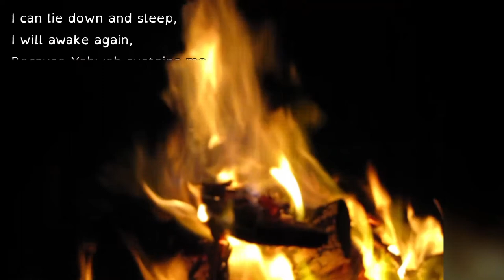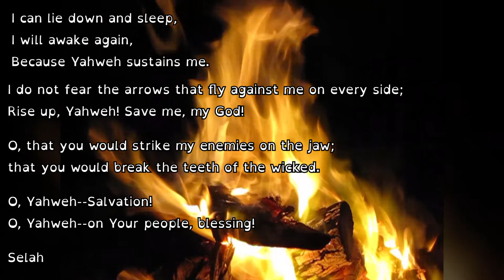Worship Study - Psalm 3 (Part 6: Return)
Speaker: Ruth Wilkinson

Digging deep into the Bible's hymn book. Finding theology in poetry and song.
To understand some of the more difficult language in the Psalms, it helps to ask the question, "WDDD?"